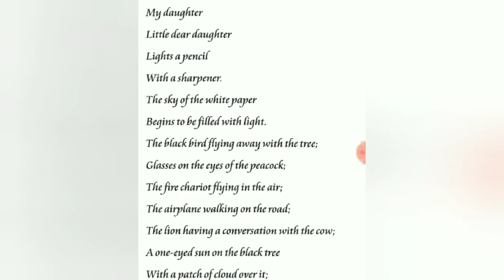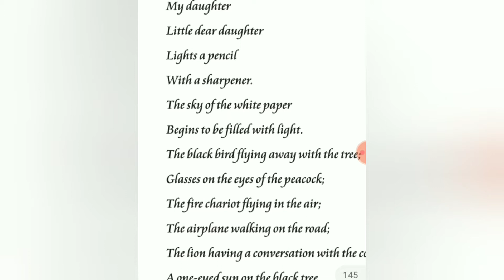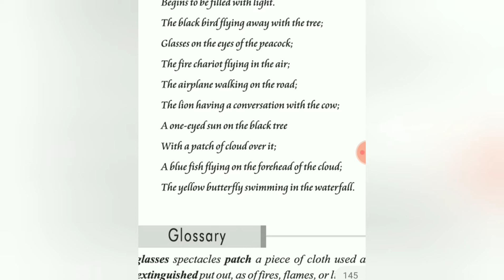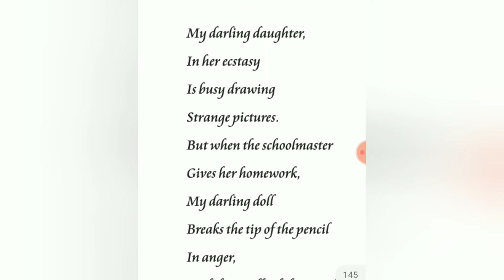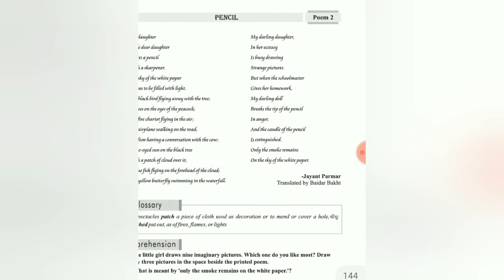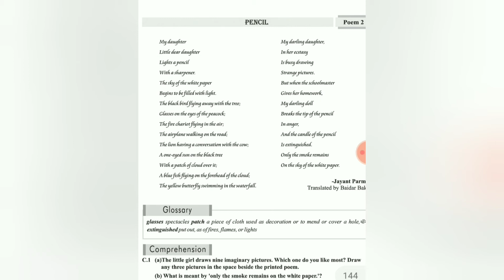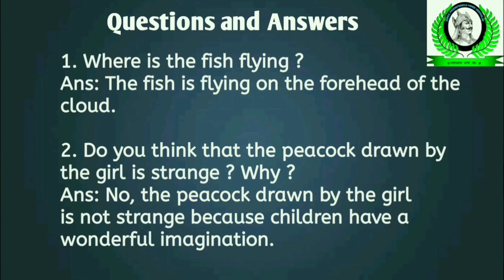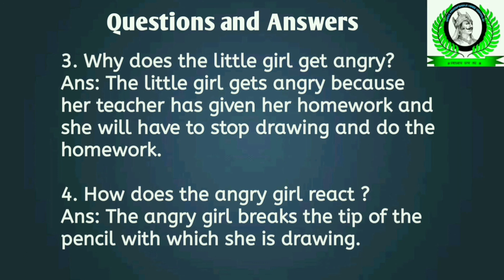Pencil Poem 2 English SL | Std 10 GSEB | Hindi Explained With Questions & Answers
Std: 10
Subject: English (SL)
Poem 2 : Pencil

In the video : Poem explained in Hindi as well as some important Questions and Answers.

Previous Video  (पिछला वीडियो)
Poem 1 : My song